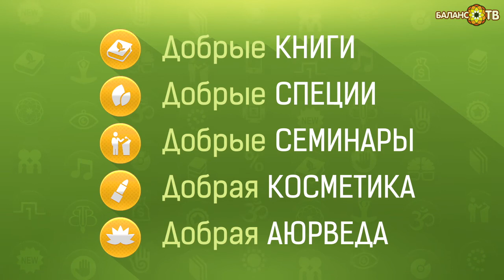Стресс и женщина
Ведущие: Инга Гончарова
Гости: Анна Зименская

В современном мире, насыщенном стрессовыми ситуациями, множеством проблем, женщина прилагает немало усилий, чтобы оставаться гармоничной, спокойной и красивой. Но часто её усилия ни к чему не приводят, а лишь усиливают стресс, который крадёт её красоту. В чём же ошибка женщины? Что может помочь ей сохранить внутреннюю гармонию и природную красоту без дорогих кремов и лифтинга, сбалансировать её гормональный фон? Как на это влияют режим и распорядок дня? Чего не стоит есть женщине, а что, наоборот, поможет сохранить здоровье? Рассказывает о проблемах пищевой зависимости, о влиянии питания на женское здоровье, о том, как сохранить свою природную красоту, а также открывает главный секрет женской красоты гастроэнтеролог, фитотерапевт Анна Зименская.